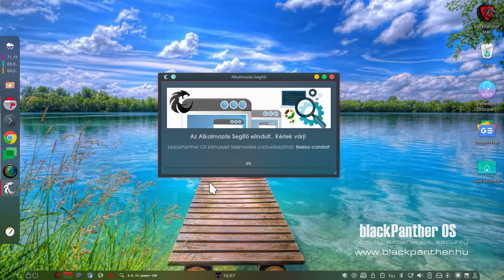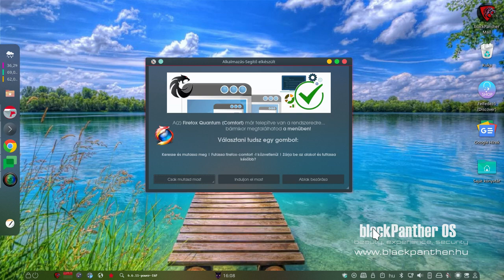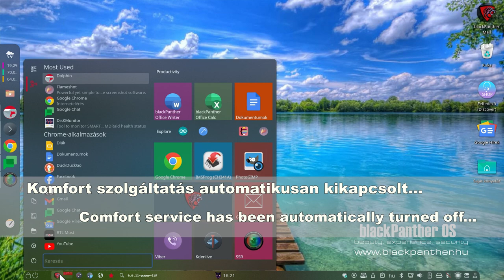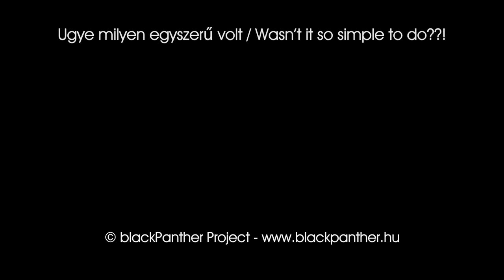Komfort-szolgáltatás (Alkalmazás-segítő)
Megérkezett a komfort szolgáltatás az Alkalmazás-segítőbe (AppHelper). A szolgáltatás működését és egyszerűségét nézd meg a videóban. A szolgáltatás leírása itt olvasható: